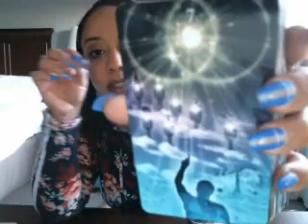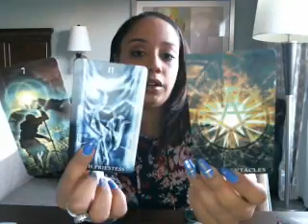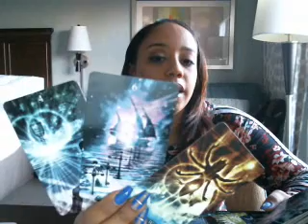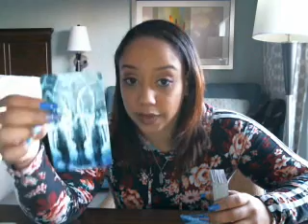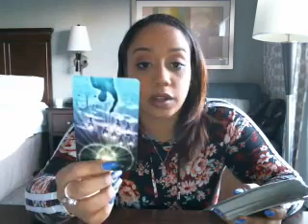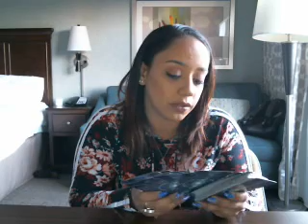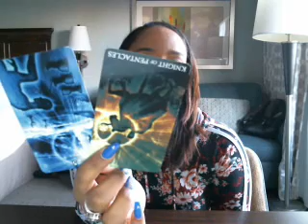Aries Love April BONUS Someone Doesn't Want This Anymore!